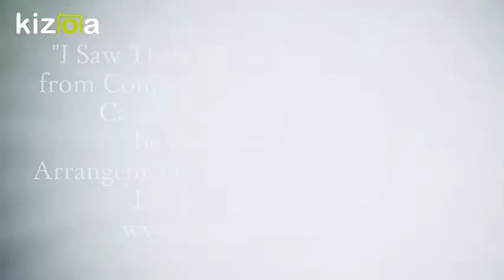Kizoa Movie - Video - Slideshow Maker: I Saw Three Ships/Bring A Torch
"I Saw Three Ships/Bring A Torch," from Come to the Manger: Christmas Carols for Flute and Piano, by Kathleen M. Basi.